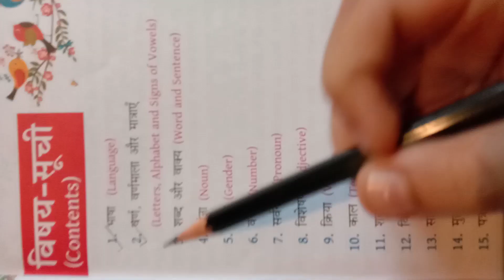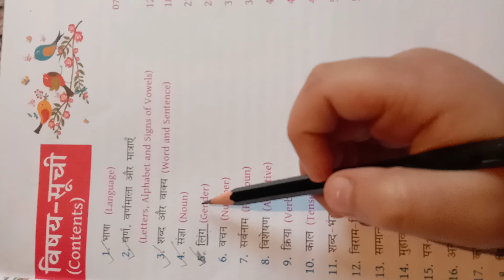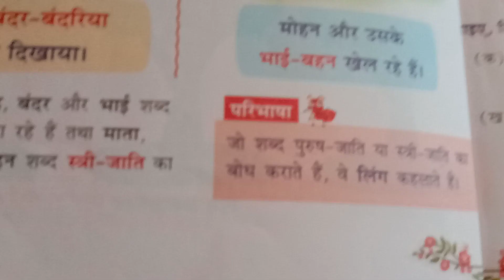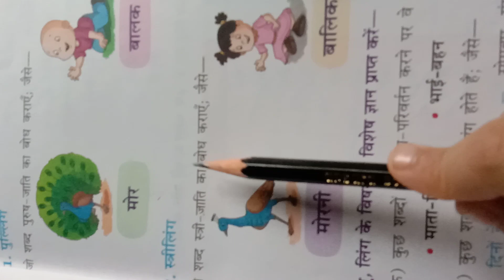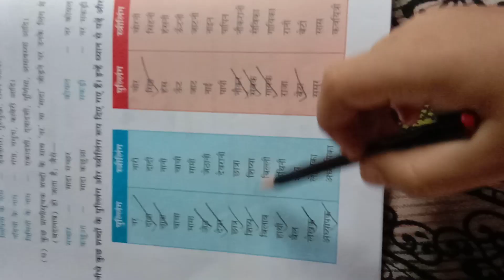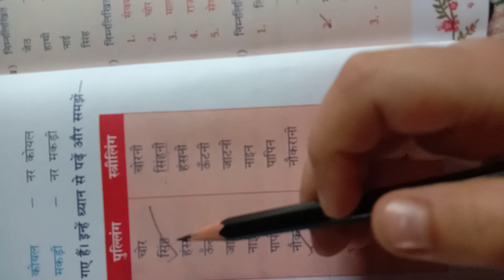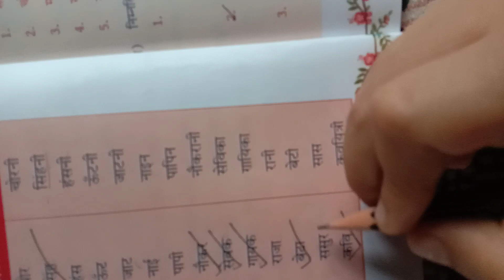Hindi Grammar: Chapter-5 लिंग (Gender)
For Grade 4 ‌हिंदी This channel is mare for Study🌺